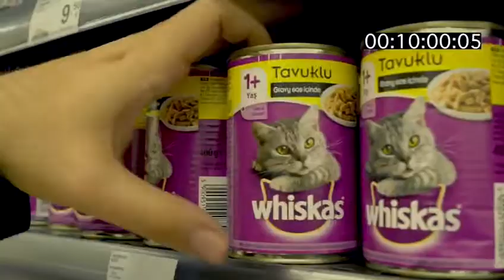Carrefoursa - 25. Yıl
Director: Erkin Atacan
D.O.P.: Karis Deniz Kara